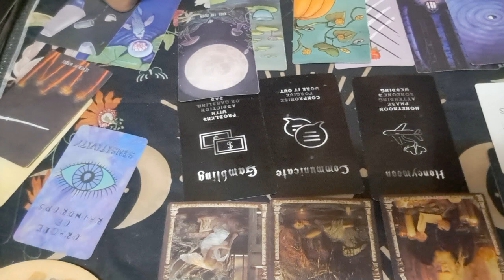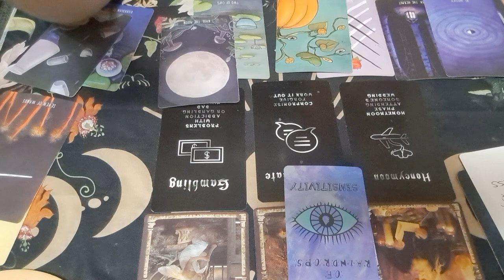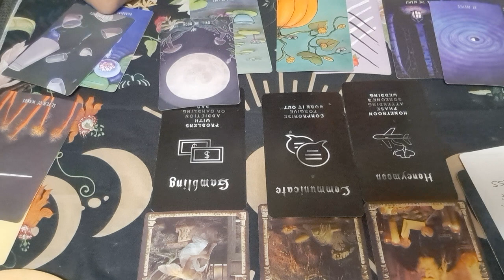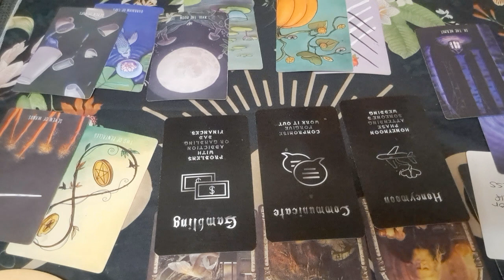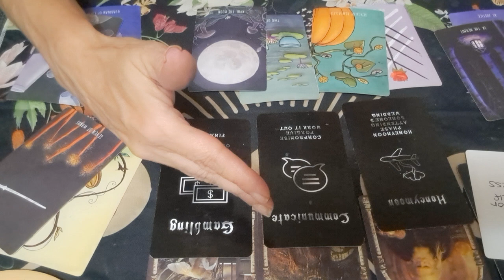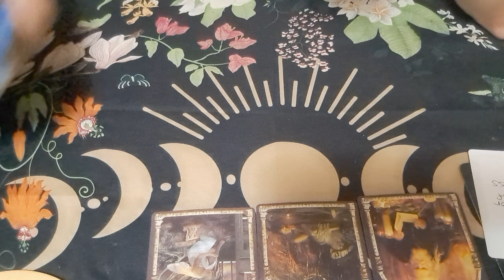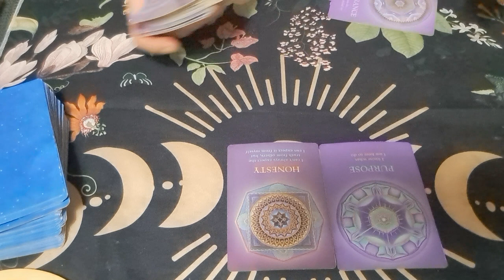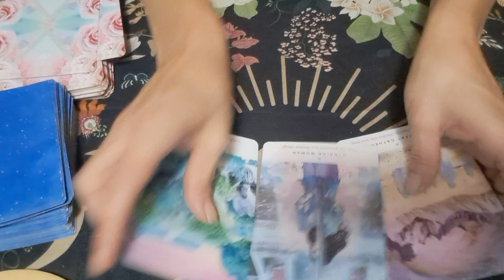Sagittarius *Daily Sauce* today's conversations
I am so grateful for your support